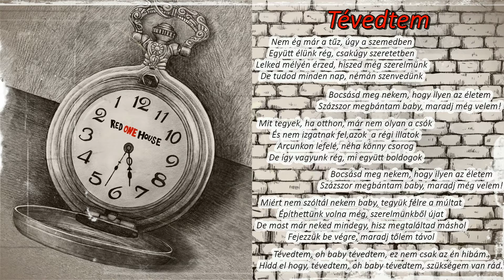RED ONE HOUSE - Tévedtem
Red One House - Elveszett idő (Official EP)

Szöveg: Benyák Attila, Pál Zoltán Márk
Zene: Pál Zoltán Márk
A felvételen közreműködött: Vida Krisztina, Meleg Dezső, Pál Zoltán Márk, Richter „Sördög” Tibor, Héjja Balázs
Felvétel, keverés, master: Boross László (Lezgit Art Stúdió)
Grafika: Madarász Gergely

KONCERTSZERVEZÉS
Pál Zoltán Márk